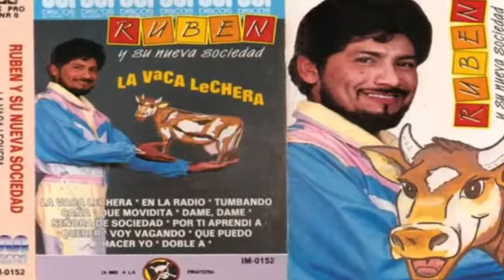VACA LECHERA-RUBEN Y SU NUEVA SOCIEDAD